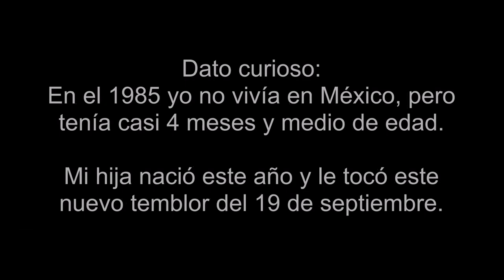Mi experiencia durante el terremoto del 19-09-2017/My experience during the earthquake in Mexico